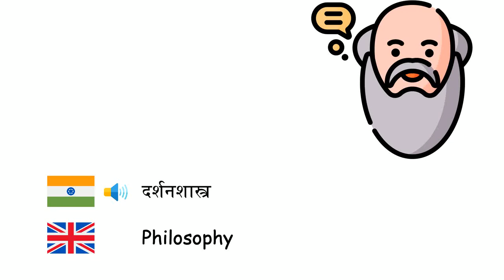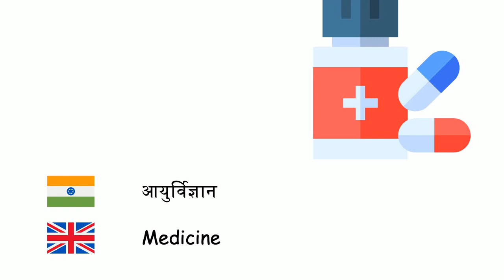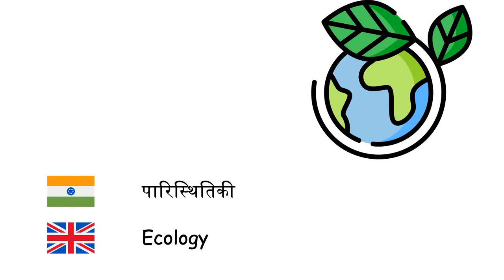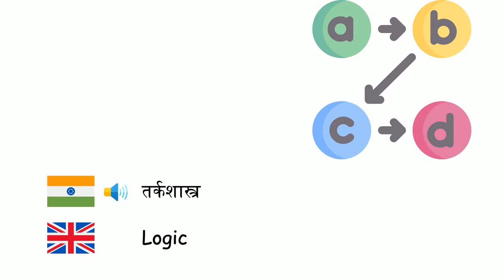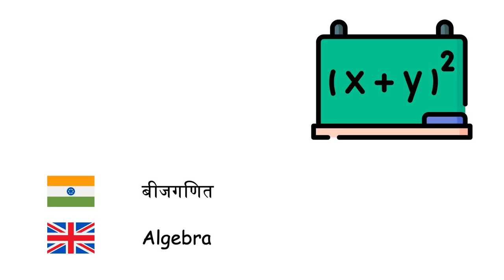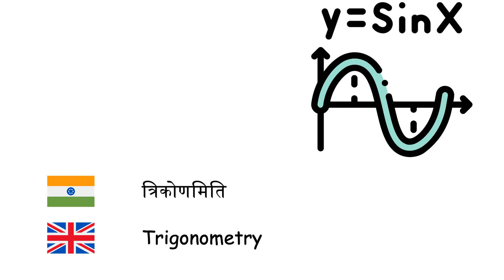विज्ञान की शाखाएँ (अंग्रेज़ी भाषा) (hi-en)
Fone TV
hi-en-28
Branches of science (English language)
भूगोल - Geography
गणित - Mathematics
भौतिक शास्त्र - Physics
अर्थशास्त्र - Economics
विधि - Law
जीव विज्ञान - Biology
दर्शनशास्त्र - Philosophy
समाजशास्त्र - Sociology
इतिहास - History
रसायन विज्ञान - Chemistry
इलैक्ट्रॉनिक्स - Electronics
आयुर्विज्ञान - Medicine
खगोल शास्त्र - Astronomy
मनोविज्ञान - Psychology
सूक्ष्मजैविकी - Microbiology
भूविज्ञान - Geology
पारिस्थितिकी - Ecology
नैनोप्रौद्योगिकी - Nanotechnology
पुरातत्वशास्त्र - Archaeology
कृत्रिम बुद्धि - Artificial intelligence
कम्प्यूटर विज्ञान - Computer science
सांख्यिकी - Statistics
प्राणिविज्ञान - Zoology
मानवशास्त्र - Anthropology
राजनीति विज्ञान - Political science
शिक्षाशास्त्र - Pedagogy
तर्कशास्त्र - Logic
अणुजैविकी - Molecular biology
आनुवंशिकी - Genetics
प्रमात्रा यान्त्रिकी - Quantum mechanics
उष्मागतिकी - Thermodynamics
ज्यामिति - Geometry
मनोरोग विज्ञान - Psychiatry
भाषाविज्ञान - Linguistics
मौसम विज्ञान - Meteorology
अन्तरराष्ट्रीय सम्बन्ध - International relations
जनसांख्यिकी - Demography
बीजगणित - Algebra
सत्तामीमांसा - Ontology
स्वनविज्ञान - Phonetics
ध्वनिकी - Acoustics
अंकगणित - Arithmetic
त्रिकोणमिति - Trigonometry
शारीरिकी - Anatomy
वनस्पति विज्ञान - Botany